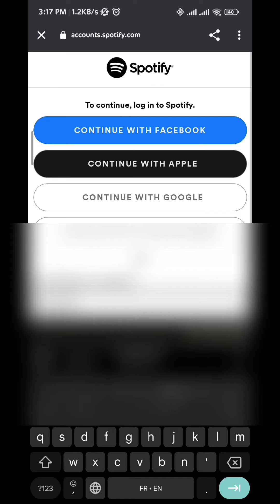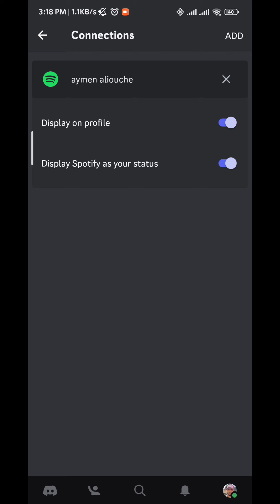How To Display Spotify On Discord Mobile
In this video we show you how to display what Spotify song you're listening to on Discord Mobile. Showing your Spotify status on IOS Discord Mobile has never been easier than in 2023.